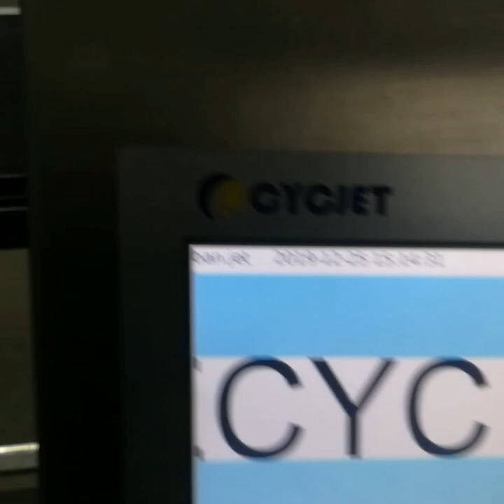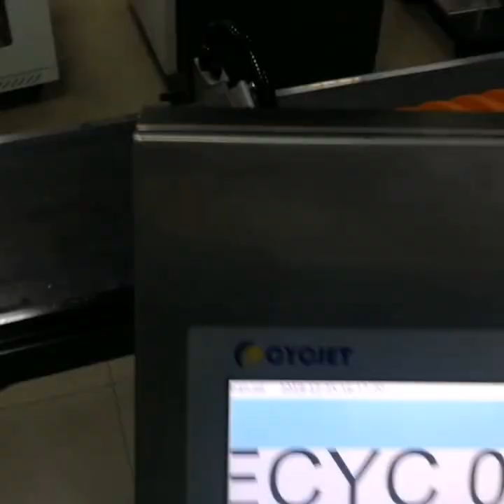How to print corrugated pipe by CYCJET ALT200 Industrial Inkjet Printer/Inkjet coding for PVC pipe